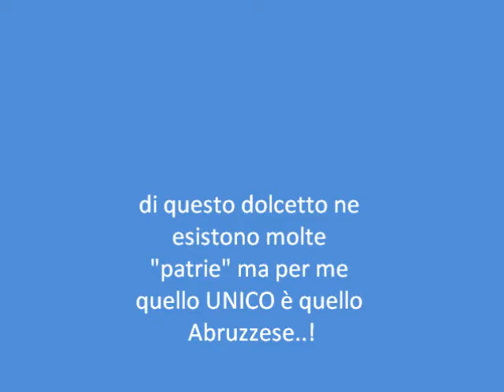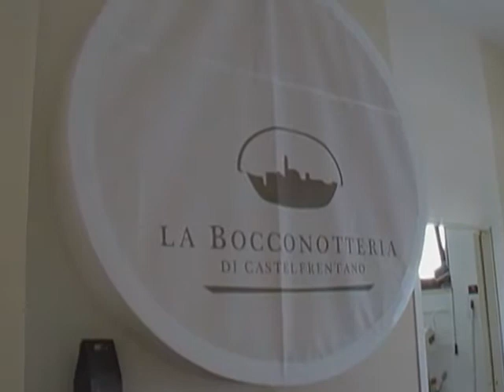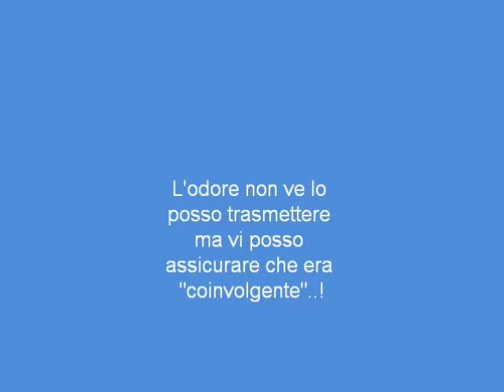Abruzzo:Castel Frentano e il suo dolce, il Bocconotto..!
Una prelibatezza imperdibile